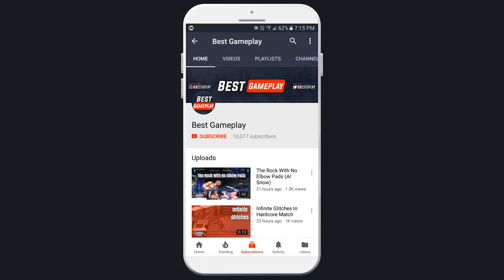CAWs Type A and Type B Cheats | WWE SmackDown! Here Comes The Pain (2003)